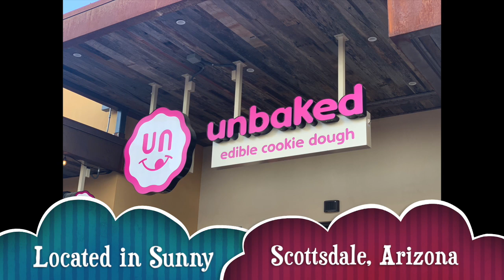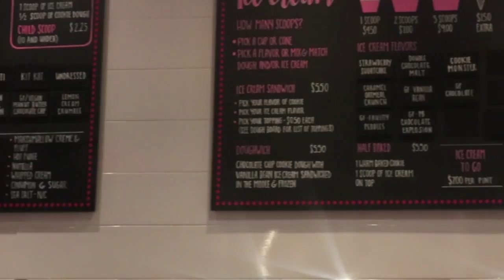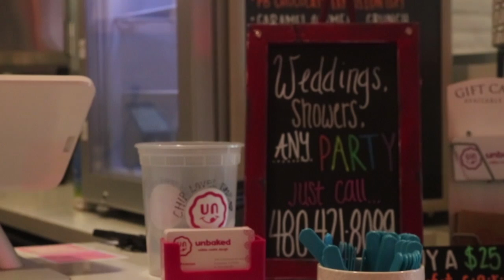Unbaked Vlog 2019 Scottsdale Arizona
Thank you Unbaked for having us! A cookie dough lovers dream come true!

Check out Scottsdale Arizona's UNBAKED !
They have EVERYTHING From Cookie dough milkshakes, Cookie Dough Ice Cream Sandwich, Several different flavors and items to choose from!
Go try their Cookie Dough anyway you want !

Footage : @Cozifilms x @Billybigbucks x Myself( Ig: @_est.1996__ )
2nd Beat Produced by @Marstherevolution